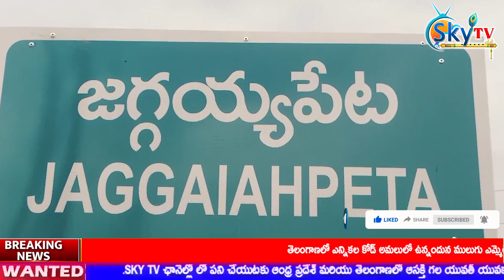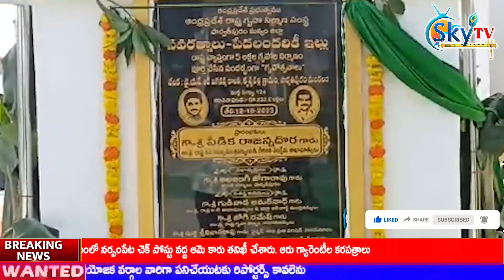News Bulletin 12-10-2023